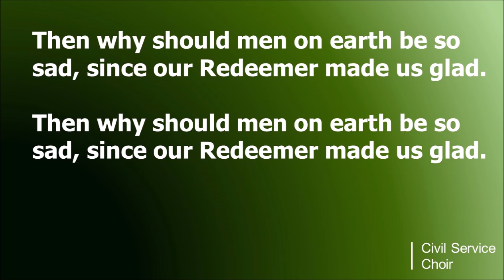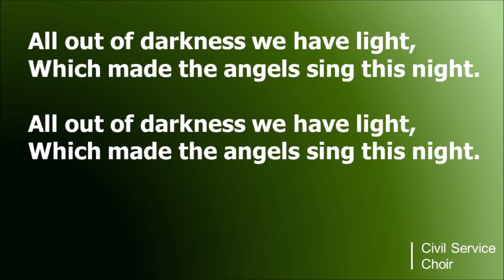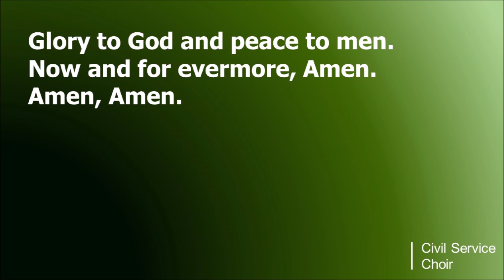Sussex Carol (arr. Ian Crawford) - Civil Service Choir at Christmas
Sussex Carol (arr. Ian Crawford) - 1st London performance
Civil Service Choir
Recorded at a concert in 2018 at St Stephen's, Rochester Row, London
Music Director Stephen Hall OBE; Pianist Alan Bowden